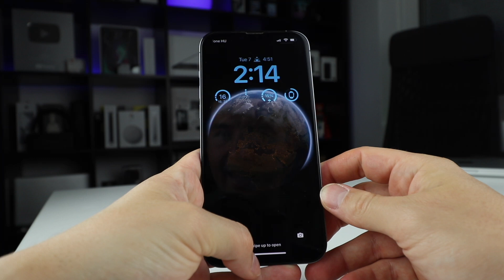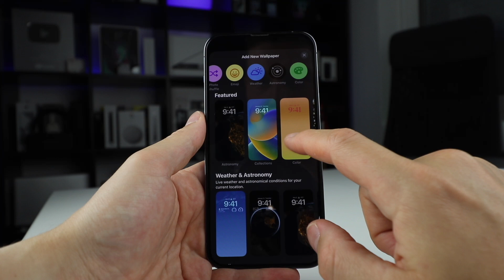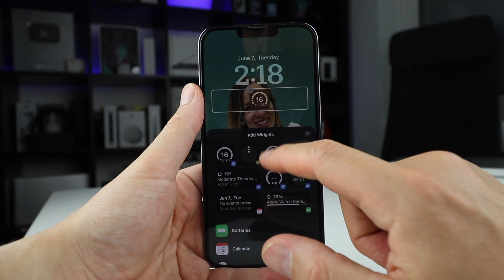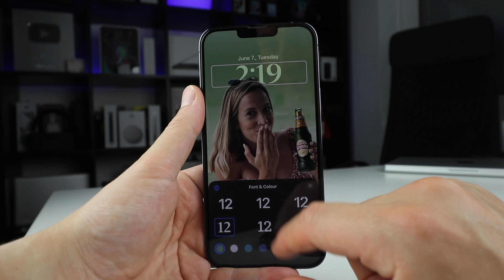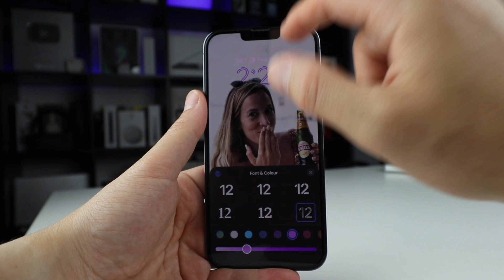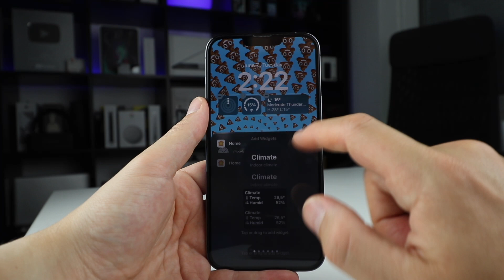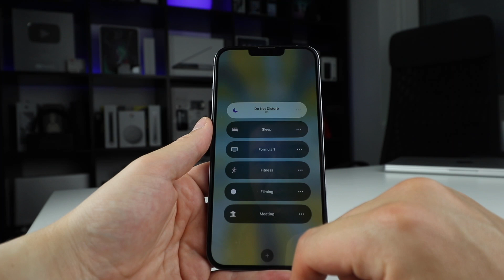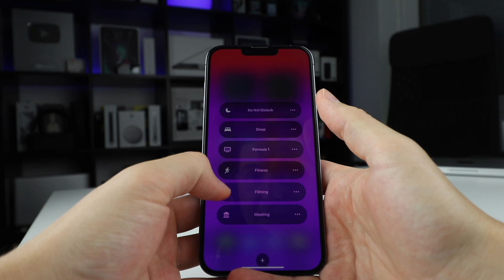iOS 16 new lock screen - Every detail shown!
Everything you need to know from the new iOS 16 lock screen!